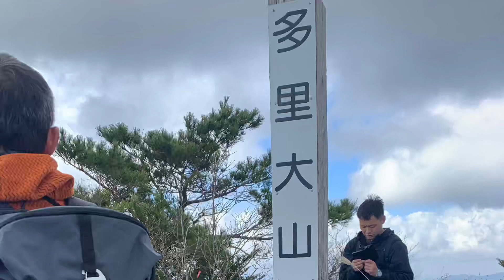2022.11.4 道後山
月一の登山部活動
岩樋山から道後山、多里大山への3座縦走です。